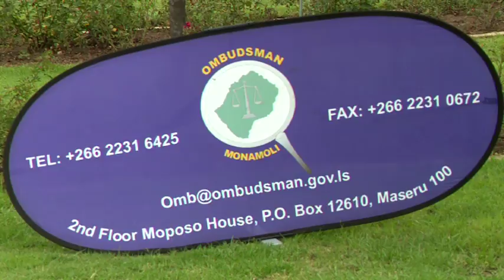NWS 2701 1930 MONAMOLI